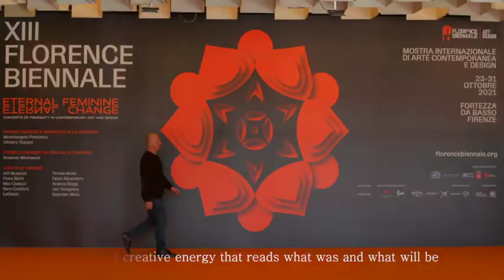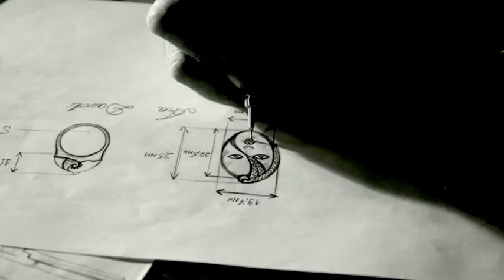The Key To Heaven 2022 A New Film Directed by Rossano B.Maniscalchi - trailer Coming 2022 soon M4V